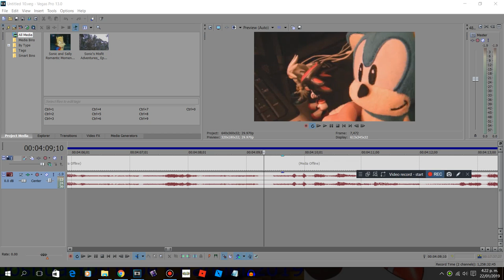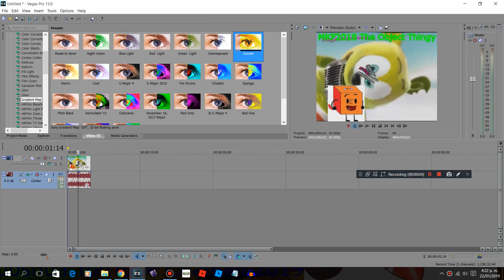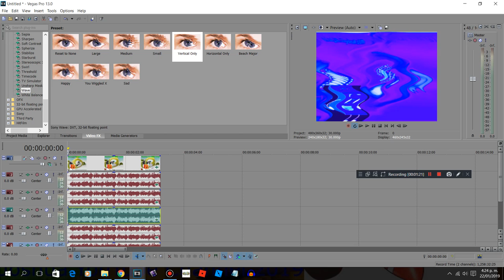How to make My G Major 2017